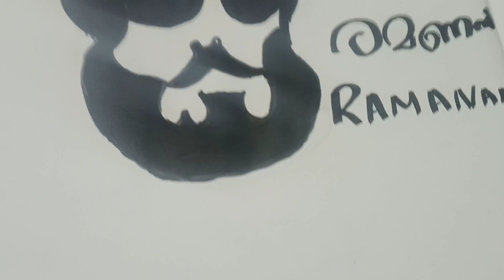DRAWING HARISHREE ASHOKAN /MALYALAM/STENCIL ART/BY RON